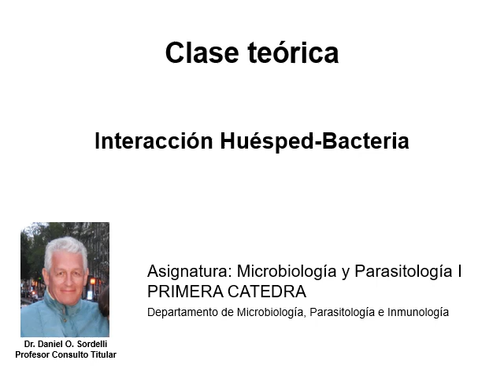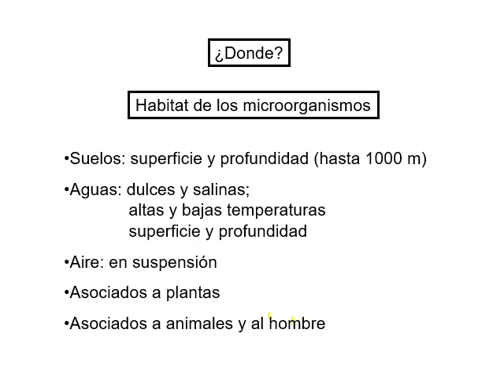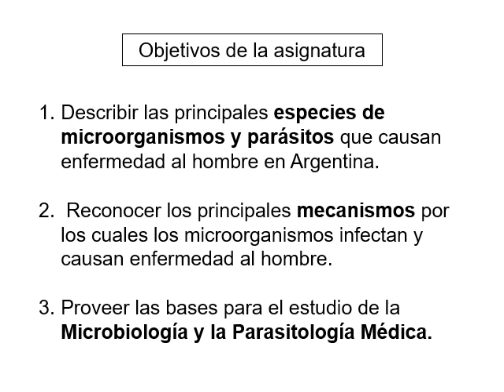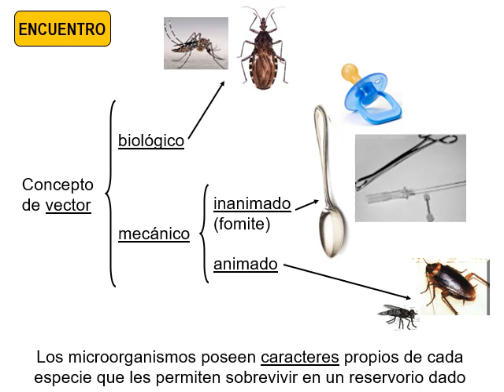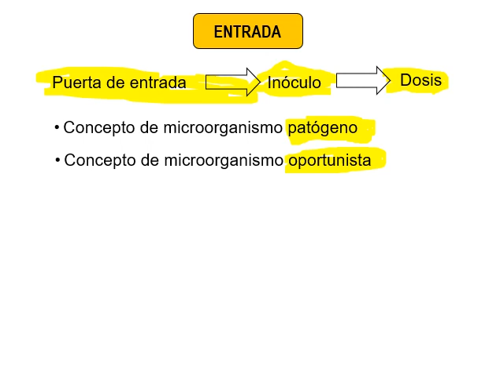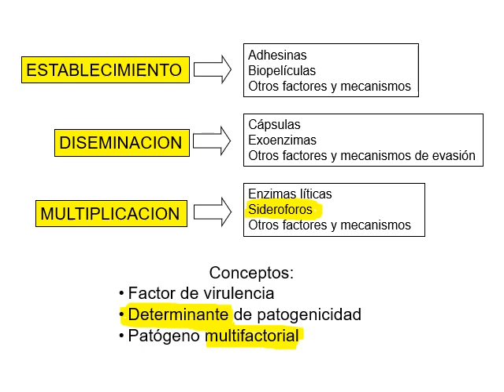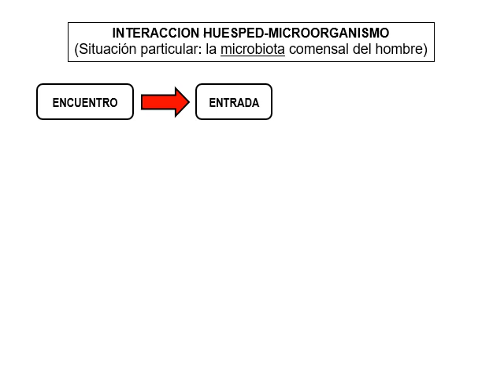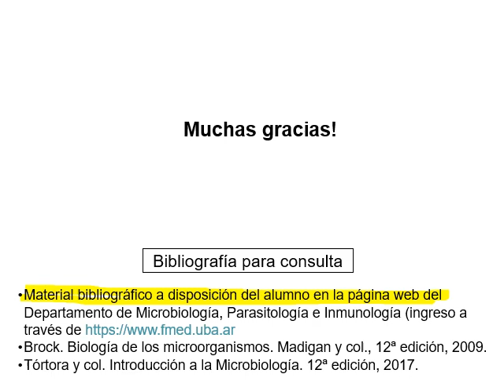T1 Interacción Huésped Bacteria - TEÓRICO VIRTUAL